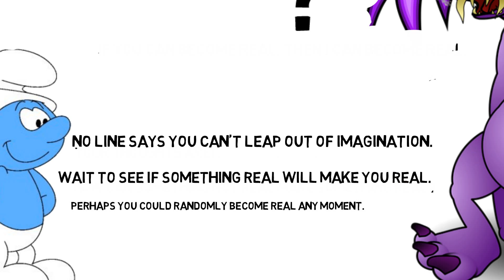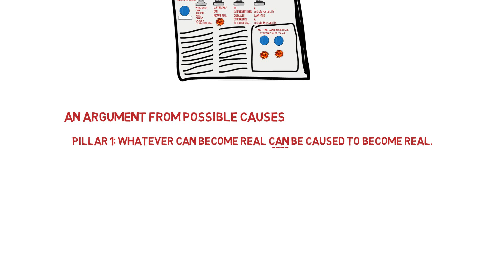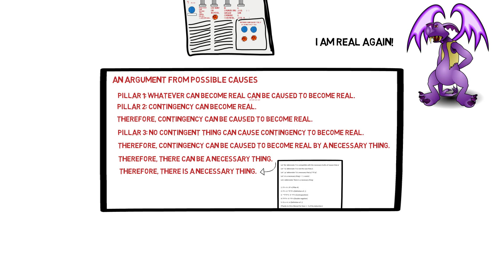How to escape the land of imagination (explaining existence: 11 of 20)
The argument in this video is loosely based upon my article, "A new argument for a necessary being," Australasian Journal of Philosophy.